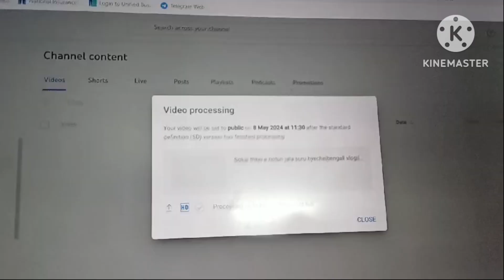bari fire video krte prlm na|bengali vlog||daily vlog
bri fire video krte prlm na|bengali vlog||daily vlog|